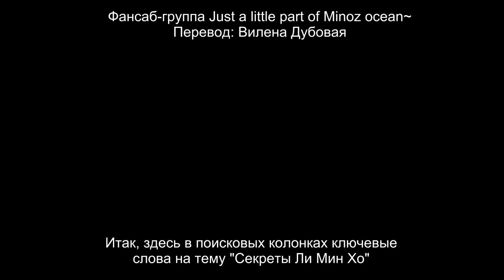Раскрываем секреты Ли Мин Хо на My Everything Global Tour 2013 в Тайване (руссаб)